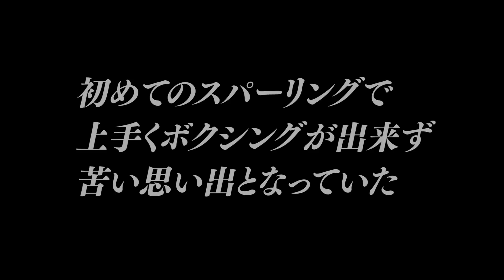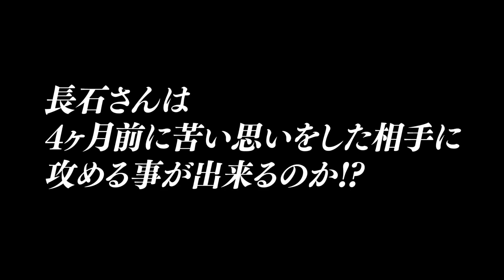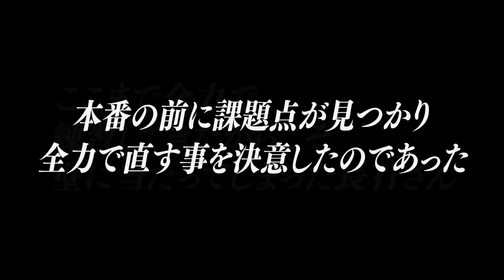【危機】スパーリングでまさかの事態に大毅、怒る！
「亀田興毅×亀田大毅 3150チャンネル」をご覧いただきありがとうございます！

◆「3150FIGHT vol.3」
8月14日 午後3時～ABEMAで完全生中継！

■長石さんが勤める
シティコミュニケーションズ公式Instagramアカウント（@city_machi）
オフショットもこちらのアカウントで公開しています！

【副会長。亀田大毅】
ボクシングで世界2階級制覇した亀田大毅は実兄亀田興毅が会長に就任した
大阪西成にある「3150ファイトクラブ」にて副会長、そしてトレーナーに就任した亀田大毅。
この番組では副会長として3150ファイトクラブそしてボクシング界を盛り上げる活動をしていきます！！！

‹配信回見どころ›
8月14日まで残り数日となった長石。
そこで1番初めにスパーリングをした相手、ルイス選手ともう一度スパーリングをすることに、、
まさかの事態に大毅激怒？！

◆ 毎週金曜に動画を更新していきますので、ぜひチェックしてください！！